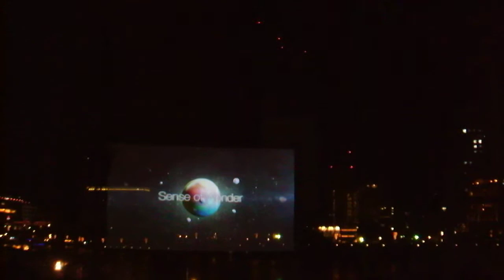DSCF9714ピカチュウ大量発生チュウ！「SCIENCE IS AMAZING かがくのちからってすげー！」20180814海を使ったプレゼンテーション！「Pokémon Synchronicity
SCIENCE IS AMAZING